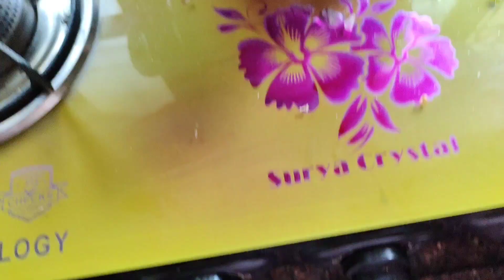paneer bhurji in my style | quick paneer bhurji recipe | vlog